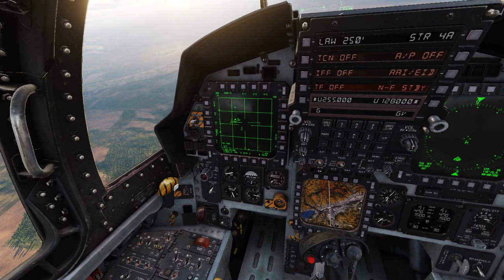F-15E first successful mission with the Magios (DCS, Spanish)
An attack on an ISIL airbase, with a low level ingress. And a tanker accident included, he literally flew into a hill -_-

0:00 Cold start and taxi to runway
17:56 Take off and long trip to hostil area
48:41 Beginning of low level flight in hostile territory, and finding the low level tanker
1:12:37 Rejoin with the tanker... who immediately decides to dive into a mountain -_-. Travel to target area
1:22:45 Pop up and starting bombing runs with GB-10 laser guided 2000lbs bombs. I was attacking reinforced hangars from the Alpha group of targets, while 2 (wingman) was attacking others from the Bravo group
1:24:21 First shack
1:27:46 Second shack
1:30:52 Third shack
1:33:37 Fourth shack
1:35:49 Caught a shack from 2 in the pod, this time with a pair dumb Mk82 500ls bombs, in the Charlie group of targets (more hangars)
1:37:01 I use my two dumb Mk82s in another Charlie target, explosion visible from the canopy :)
1:39:36 Rejoin with 2, and low level trip back to a different airfield (closer one, the mountain-tanker thing left us with low fuel)
2:09:21 Ridiculously bad landing, I think I was too light and there was too much wind?
2:11:29 Parking into a hangar that wasn't tall enough for an F-15E, hahaha.